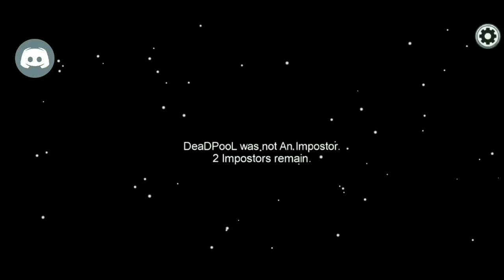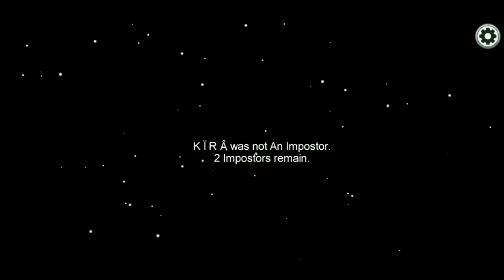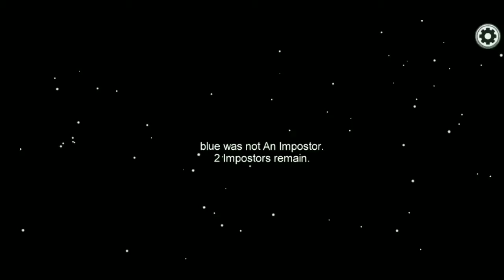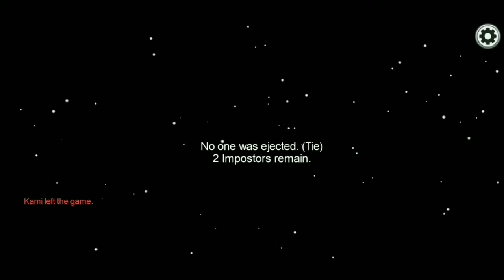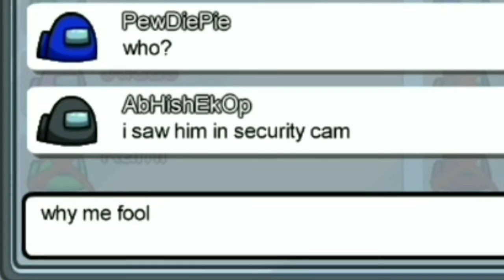Among US Life of Impostor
SORRY FOR THUMBNAIL SPELLING :(

VIDEO EDITOR
MI Recorder
KineMaster